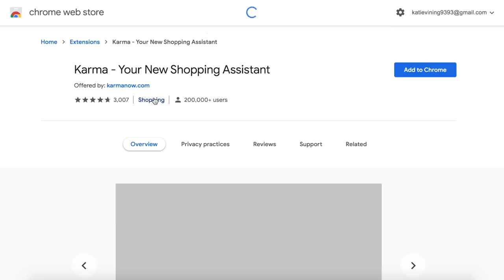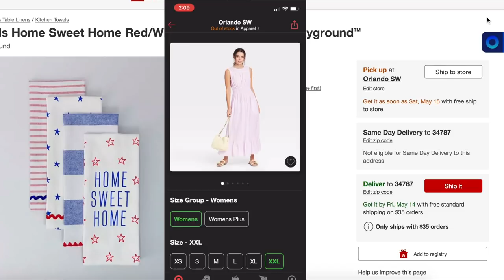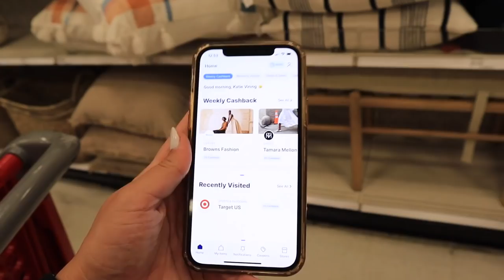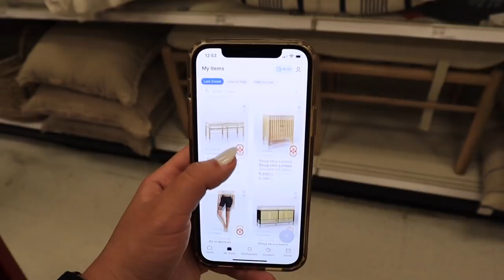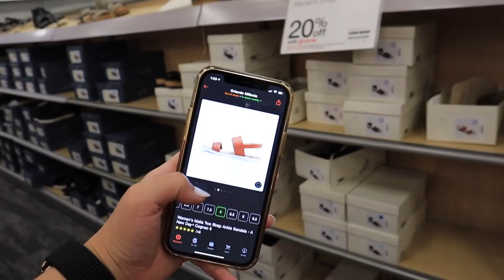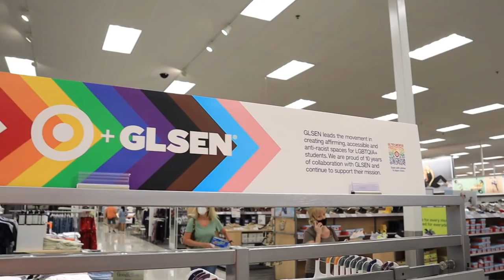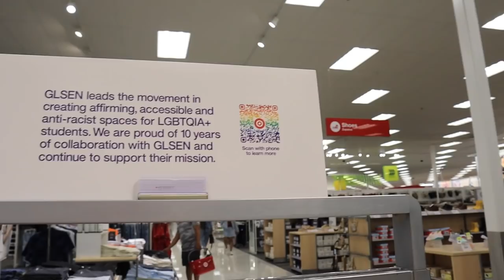*MAY 2021* 4th of july target dollar spot finds + NEW target pride collection 2021 || target tuesday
Today is a 2021 NEW TARGET DOLLAR SPOT shop with me! and TARGET DOLLAR SPOT HAUL 2021! *MAY 2021* MORE new target dollar spot finds + NEW target pride collection 2021 || target tuesday! TARGET PRIDE COLLECTION! TARGET PRIDE 2021! Target BULLSEYES PLAYGROUND HAUL 2021! WHATS NEW IN THE TARGET DOLLAR SPOT FOR 2021 shop with me! WHATS NEW IN THE TARGET DOLLAR SPOT MAY 2021! brand new FATHER DAY ITEMS target dollar spot 2021! brand new FOURTH OF JULY target dollar spot 2021! TARGET has THE BEST BUDGET FRIENDLY SUMMER DECOR FOR 2021!! TARGET has THE BEST BUDGET FRIENDLY SPRING DECOR FOR 2021! SHOP WITH ME AT TARGET for DOLLAR SPOT ORGANIZATION! SHOP WITH ME AT TARGET for DOLLAR SPOT BULLSEYES PLAYGROUND ORGANIZATION!! TARGET HIDDEN SPRING CLEARANCE! TARGET HIDDEN DECOR CLEARANCE! TARGET HIDDEN EASTER CLEARANCE! In the video I show you the TARGET DOLLAR SPOT SUMMER HOME DECOR 2021! Also featuring TARGET DOLLAR SPOT DIY IDEAS, target bullseyes playground DIY IDEAS! I went to TARGET to show a TARGET SHOP WITH ME WALKTHROUGH 2021 and FULL TARGET SUMMER BEACH DECOR OVERVIEW 2021! In this video i'm showing you ALL of the 2021 MUST HAVE SUMMER DECOR TARGET DOLLAR SPOT BULLSEYES PLAYGROUND SUMMER DECOR TARGET 2021! TARGET has SUMMER DECOR, BOHEMIAN HOME DECOR in the TARGET DOLLAR SPOT BULLSEYES PLAYGROUND 2021 and great STOREWIDE AFFORDABLE SUMMER DECOR, SUMMER BEACH activities DECOR for the WHOLE family!

xoxoxo katie

DECOR!
Opalhouse Rattan Lidded Baskets

Opalhouse Seagrass Circular Decor

Opalhouse Woven Seagrass Tray

Opalhouse Rattan Wall Mirror

CUTE SHOES!
A New Day Braided Heels

A New Day Red Low Block Strappy Sandal

A New Day Braided Cognac Sandal

Universal Threads Cheetah Sandal

Universal Threads Black Velcro Sandal

CLOTHING!
Men’s Pineapple Swimsuit

Universal Threads Boxy Tee

My FAVORITE shorts!

Pink Floral Dress

Gauze Summer Dress

PRIDE COLLECTION!

All Are Welcome Here Doormat

Safe Space Doormat

Rainbow Flag Throw Pillow

Rainbow Stripe Pillow

Ally Shirt

Trans Rights Shirt

Pride Pronouns Shirt (SO CUTE)

Love is Love Shirt

FOLLOW ME //
KATIES INSTAGRAM- @KatieVining
KATIES TIKTOK-@KTVining

SHOP EQUIPMENT //
GOPRO ACCESSORIES